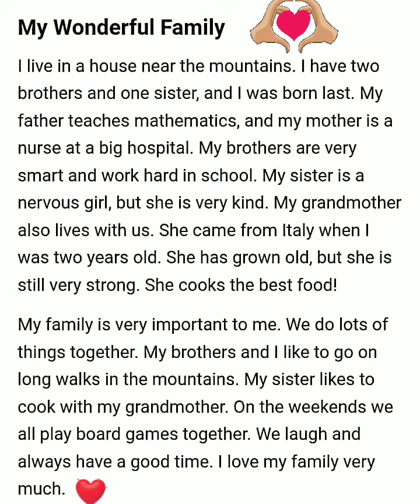my Wonderful Family# learn speaking#writing# listening#reading#Level 1 video 1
Write a Paragraph about my Wonderful Family
قائمة التشغيل Paragraphs
تابعنا في المستوى الأول للتحدث والكتابة

عائلتي الرائعة أعيش في منزل بالقرب من الجبال. لدي شقيقان وأخت واحدة ، وقد ولدت أخيرًا. والدي يعلم الرياضيات ، وأمي ممرضة في مستشفى كبير. إخواني أذكياء للغاية ويعملون بجد في المدرسة. أختي فتاة متوترة لكنها لطيفة جدا. تعيش جدتي أيضًا معنا. لقد جاءت من إيطاليا عندما كان عمري عامين. لقد كبرت ، لكنها لا تزال قوية جدًا. إنها تطبخ أفضل طعام! عائلتي هي مهمة جدا بالنسبة لي. نقوم بالكثير من الأشياء معًا. أنا وإخوتي نحب أن نسير لمسافات طويلة في الجبال. أختي تحب الطبخ مع جدتي. في عطلة نهاية الأسبوع ، نلعب جميعًا ألعاب الطاولة معًا. نحن نضحك ودائما نحظى بوقت ممتع. أنا أحب عائلتي كثيرا.